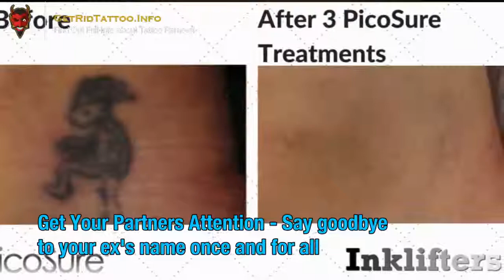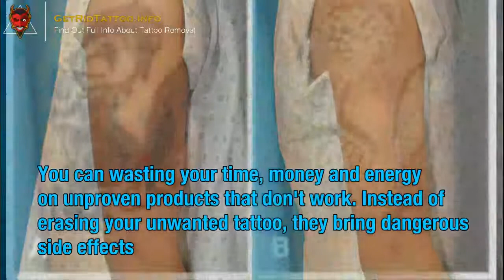👹 Laser Tattoo Removal Healing Process – Everything you must to learn about tattoo removing. Article